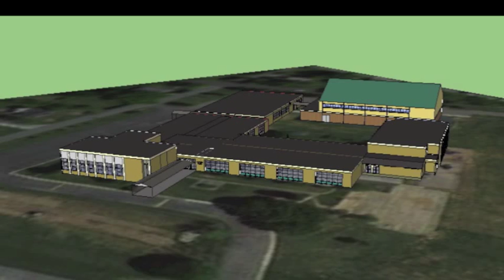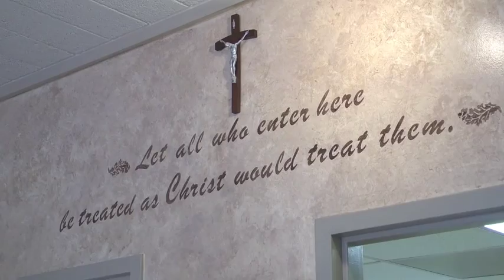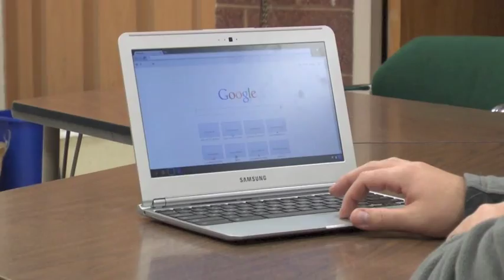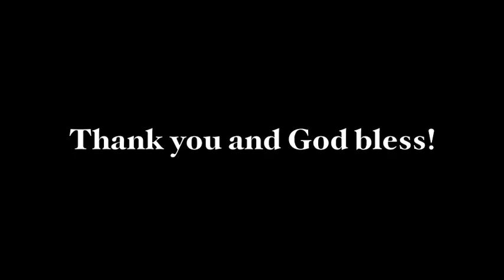Saint Joseph School -- 50th Anniversary -- HQ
50th anniversary celebration video and funding campaign.